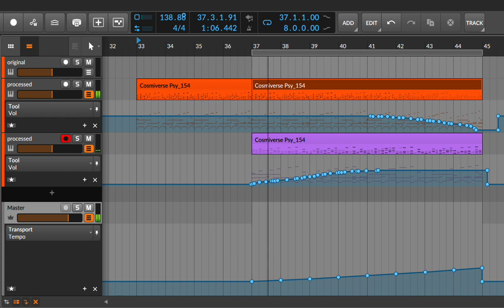Risset Rhythm 2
This one was more complex, but I still managed it. I'm now going to begin a track that uses this technique. I also have some ideas for incorporating chords and melodies in the section.